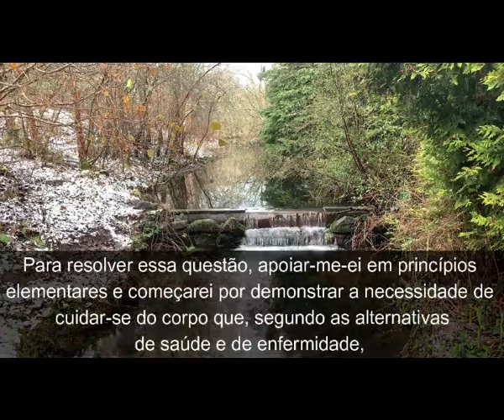CUIDAR DO CORPO E DO ESPÍRITO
Instruções dos Espíritos item 11.
Sede perfeitos.
Evangelho Segundo o Espiritismo Cap 17.

11. Consistirá na maceração do corpo a perfeição moral? Para resolver essa questão, apoiar-me-ei em princípios elementares e começarei por
demonstrar a necessidade de cuidar-se do corpo que, segundo as alternativas de saúde e de enfermidade, influi de maneira muito importante sobre a alma, que cumpre se considere cativa da carne. Para que essa prisioneira viva, se expanda e chegue mesmo a conceber as ilusões da liberdade, tem o corpo de estar são, disposto, forte. Façamos uma comparação: Eis se acham ambos em perfeito estado; que devem fazer para manter o equilíbrio entre as suas aptidões e as suas necessidades tão diferentes? Inevitável parece a luta entre os dois e difícil achar-se o segredo de como chegarem a equilíbrio.
Dois sistemas se defrontam: o dos ascetas, que tem por base o aniquilamento do corpo, e o dos materialistas, que se baseia no rebaixamento da alma. Duas violências quase tão insensatas uma quanto a outra. Ao lado desses dois grandes partidos, formiga a numerosa tribo dos indiferentes que, sem convicção e sem paixão, são mornos no amar e econômicos no gozar. Onde, então, a sabedoria? Onde, então, a ciência de viver? Em parte alguma; e o grande problema ficaria sem solução, se o Espiritismo não viesse em auxílio dos pesquisadores, demonstrando-lhes as relações que existem entre o corpo e a alma e dizendo-lhes que, por se acharem em dependência mútua, importa cuidar de ambos. Amai, pois, a vossa alma, porém, cuidai igualmente do vosso corpo, instrumento daquela. Desatender as necessidades que a própria Natureza indica, é desatender a Lei de Deus.
Não castigueis o corpo pelas faltas que o vosso livre-arbítrio o induziu a
cometer e pelas quais é ele tão responsável quanto o cavalo mal dirigido,
pelos acidentes que causa. Sereis, porventura, mais perfeitos se, martirizando o corpo, não vos tornardes menos egoístas, nem menos orgulhosos e mais caritativos para com o vosso próximo? Não, a perfeição não está nisso: está toda nas reformas por que fizerdes passar o vosso Espírito. Dobrai-o, submetei-o, humilhai-o, mortificai-o: esse o meio de o tornardes dócil à vontade de Deus e o único de alcançardes a perfeição. Georges, Espírito protetor. (Paris, 1863.)